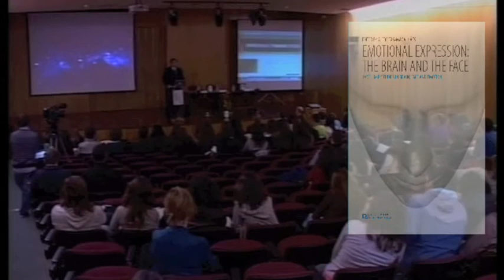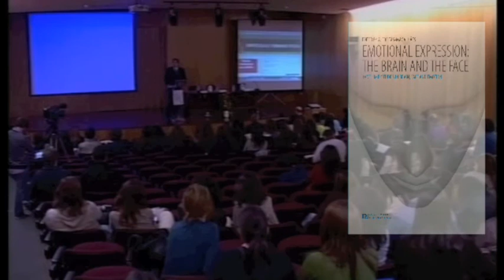FEELab Prof. James Bray apresenta "Emotional Expression: The Brain and The Face"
O Prof. James H. Bray, Presidente da American Psychological Association (APA), faz a apresentação mundial do livro "Emotional Expression: The Brain and The Face", coordenado pelo Prof. Freitas-Magalhães, Director do Laboratório de Expressão facial da Emoção (FEElab), no dia 23 de Novembro de 2009, no auditório da Universidade Fernando Pessoa, no Porto (Portugal).